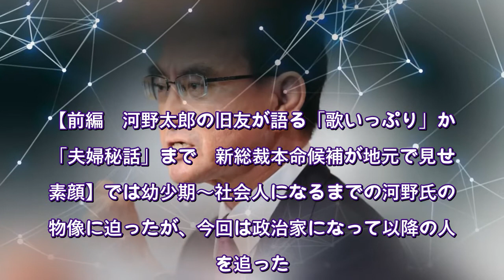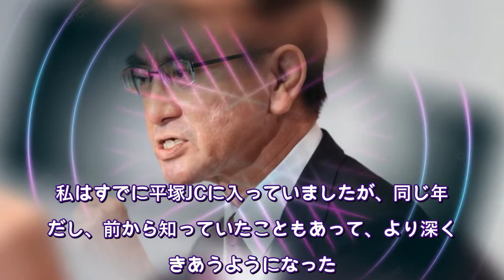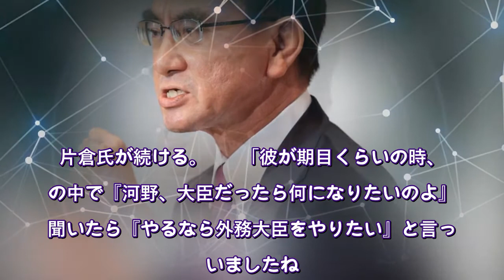【現地ルポ】政治家・河野太郎が守ろうとしたもの 地元支援者が語る「脱原発封印の瞬間」と「キレる理由」〈dot.〉